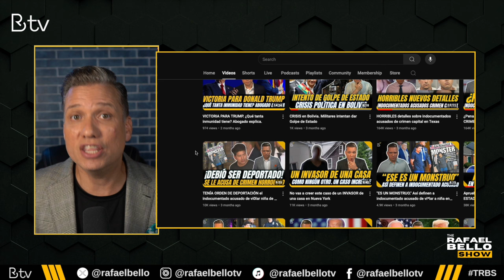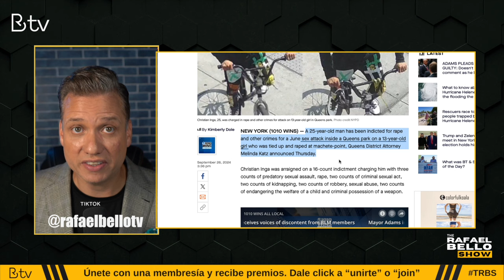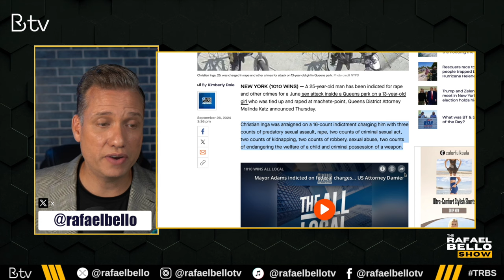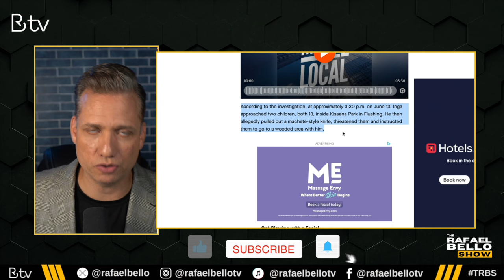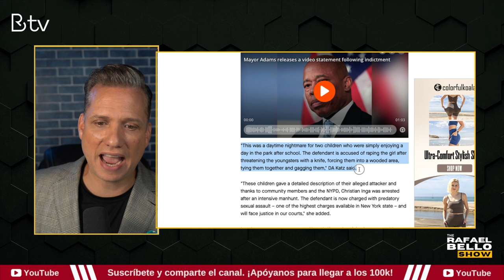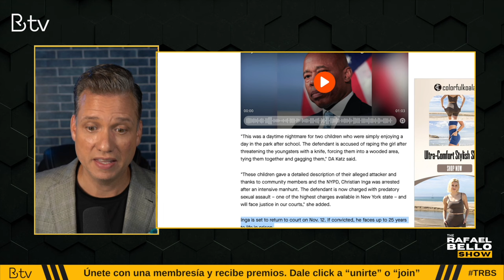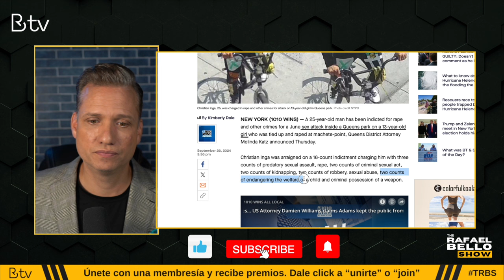Cargos criminales contra indocumentado que VI0LÓ niña en NYC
Fiscal del distrito de Queens presentó 16 cargos contra Christian Inga, de origen ecuatoriano.